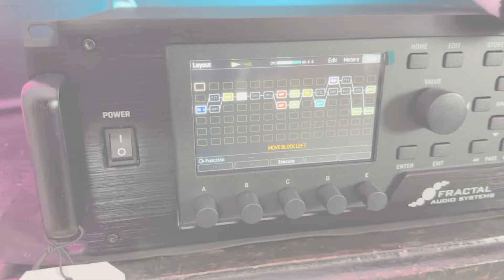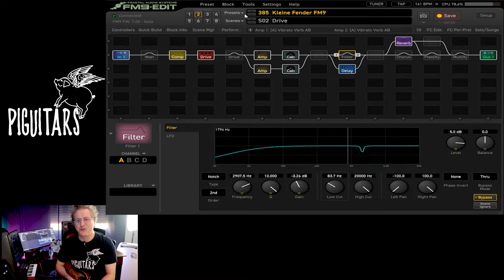Filter Block na Fractal Audio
Nesse vídeo Marcos Kleine da dicas sobre o efeito Filter na FM3/FM9/AXE-FX III Mark II.
Piguitars é representante oficial DiMarzio, Fishman, Fractal Audio, Gotoh, HeadRush, EMG, Hipshot e Rotosound no Brasil.